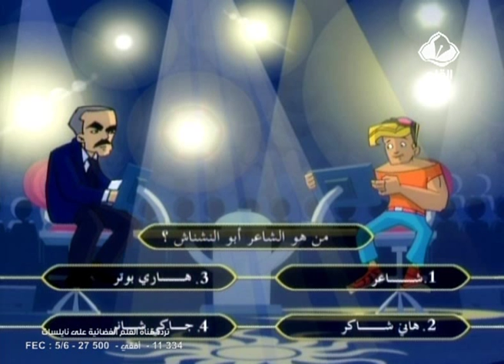5 شارع الأصدقاء الحلقة 1